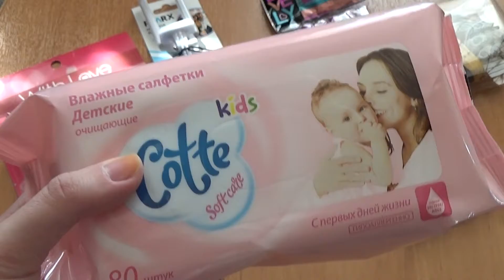Fix Price март 2017/ НОВИНКИ